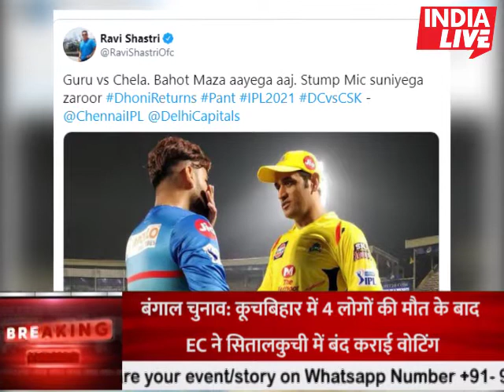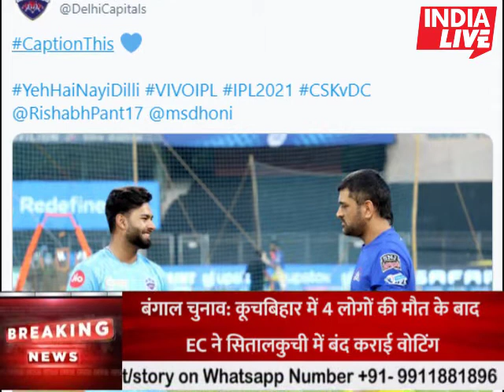रवि शास्त्री एमएस धोनी-ऋषभ पंत फेस-ऑफ के लिए उत्साहित,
चेन्नई सुपर किंग्स, पिछले सीजन में एक विनाशकारी के बाद, उनके लॉन्च आईपीएल 2021 शनिवार को मुंबई के वानखेड़े स्टेडियम में दिल्ली की राजधानियों के खिलाफ अभियान। शुक्रवार को टूर्नामेंट के लिए एक रोमांचक शुरुआत के बादइस सीज़न का पहला वीकेंड क्लैश एक और ब्लॉकबस्टर होने का वादा करता है म स धोनी तथा Rishabh Pant एक दूसरे के खिलाफ। दो विकेटकीपरों के एक दूसरे के खिलाफ होने की संभावना से उत्साहित, टीम इंडिया के मुख्य कोच रवि शास्त्री ने ट्विटर पर लिखा और लिखा: “गुरु बनाम चेला। बहोत माज़ आयेगा आज (यह बहुत अच्छा होगा)शास्त्री ने अपने ट्वीट में पूर्व भारतीय कप्तान के रूप में संदर्भित किया गुरु (संरक्षक) और पंत उनके रूप में चंगुल (शिष्य) और प्रशंसकों से एक अनुरोध भी किया, जिसमें उन्होंने मैच के दौरान स्टंप माइक को सुनने का आग्रह किया।

धोनी और पंत दोनों स्टंप के पीछे काफी मुखर हैं क्योंकि वे गेंदबाज़ों को गेंदबाज़ी में मदद करने की कोशिश करते हैं। जहां धौनी का ध्यान अपने गेंदबाजों के साथ रणनीति पर चर्चा करने पर है, वहीं स्टंप के पीछे पंत ने उन्हें अतिरिक्त सुर्खियों में रखा।अपने शुरुआती मैच में अपने गुरु के खिलाफ जाने के लिए उत्साहित, पंत को लगता है कि यह उनके लिए एक “अच्छा अनुभव” होगा जैसा कि उन्होंने एमएस धोनी के नेतृत्व में खेलना सीखा है। हालांकि, उन्हें यह भी लगता है कि उनके लिए अपने अनुभव का उपयोग करना और इसे अपने खेल में लागू करना भी उतना ही महत्वपूर्ण है और आईपीएल के इतिहास में दूसरा सबसे सफल पक्ष के खिलाफ एक अलग योजना है।

“कप्तान के रूप में मेरा पहला मैच माही (एमएस धोनी) के खिलाफ होगा भाई। यह मेरे लिए अच्छा अनुभव होगा क्योंकि मैंने उससे बहुत कुछ सीखा है। पंत को दिल्ली कैपिटल की प्रेस रिलीज में कहा गया है कि एक खिलाड़ी के रूप में मेरा अपना अनुभव है … मैं अपना अनुभव और एमएस धोनी से सीखने का अनुभव और सीएसके के खिलाफ कुछ अलग करने की कोशिश करूंगा।
India Live is fastest growing web news portal and youtube channel owned by Mojo Communications Private Limited, where you can watch and read all category of news headlines such as national news, international samachar, sports khabren, special news bulletin, business news updates, education news, Literature, health news, information and technology news , modi government scheme and public sector related speed news updates. Special Interviews, Event Coverage, Special Programmes, Entertainment & Lifestyle News and many more you can get on your Mobile.

Indialive साथ देखिये देश-विदेश की सभी महत्वपूर्ण और बड़ी खबरें | Watch the latest Hindi news Live on the India Live News Channel on YouTube.

राजनीति, मनोरंजन, बॉलीवुड, व्यापार और खेल में नवीनतम समाचारों को शामिल करता है।  न्‍यूज चैनल की लाइव खबरें एवं ब्रेकिंग न्यूज के लिए बने रहें ।

India Live is India's best Hindi News Channel. India Live news channel covers the latest news in politics, entertainment, Bollywood, business and sports.